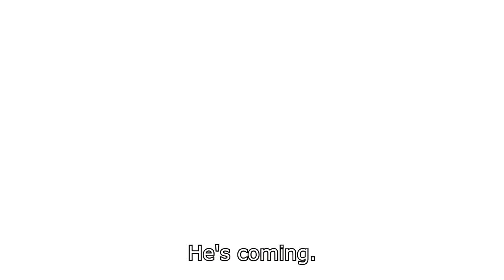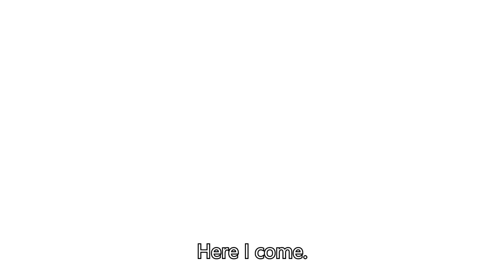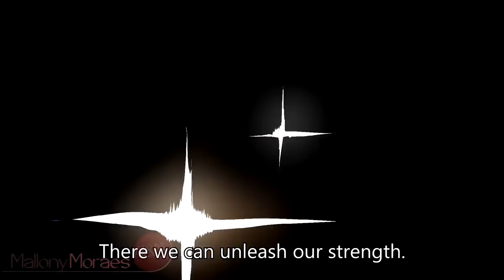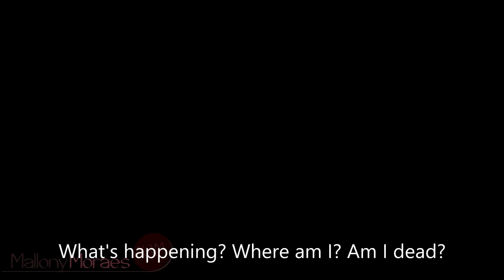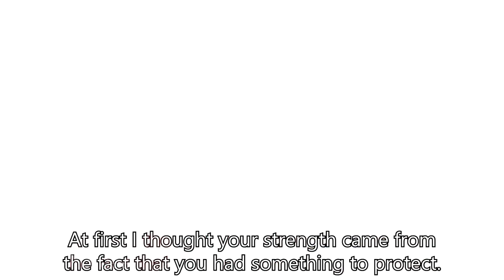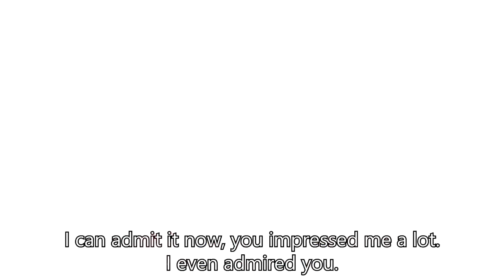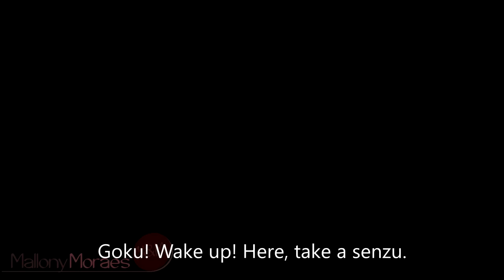Goku X Saitama luta épica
Créditos @vortexfilmss